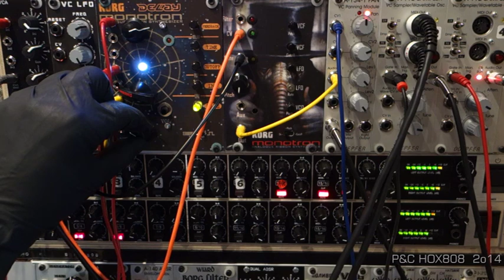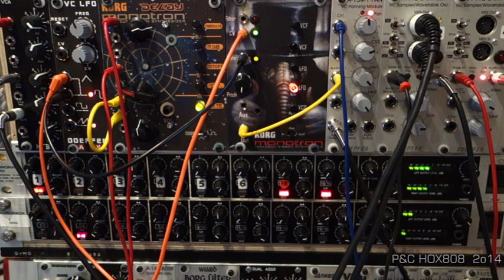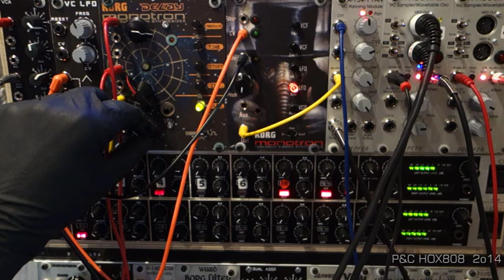HOX808 - ZEITROTATION (MONOTRON DELAY BASSLINE) DOEPFER MODULAR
a strange Bass Line comes from MONOTRON SPACE DELAY.
Cheered by the MFB URZWERG PRO. The speech samples provided by the A incredible 112 in 8 BIT. Furthermore MFB DRUM 04 (Frequnsteiner) also VC LFO A 147 DOEPFER for the second MONOTRON. Hi C3P0, thanks for everything